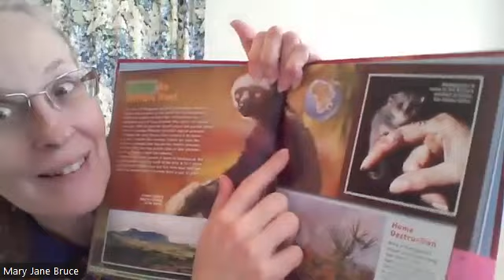Africa Trivia 5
Traveling around Africa